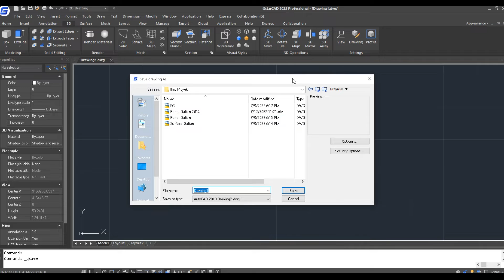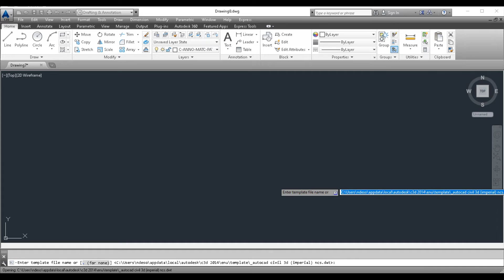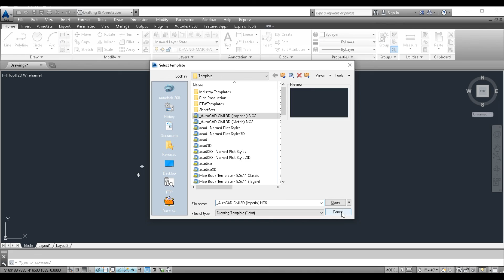Cara Menampilkan Dialog Window File Autocad Yang Tidak Muncul Saat Save dan Buka File Baru